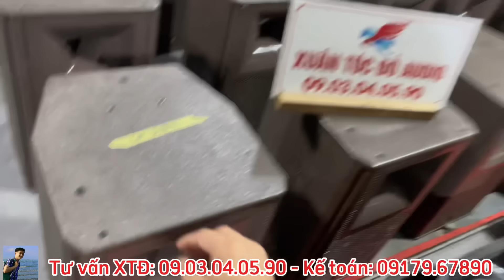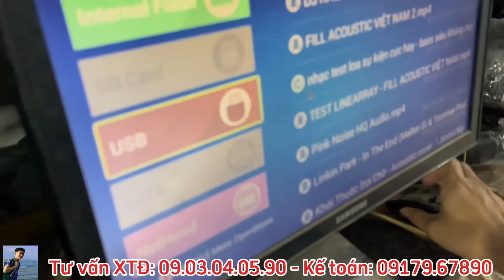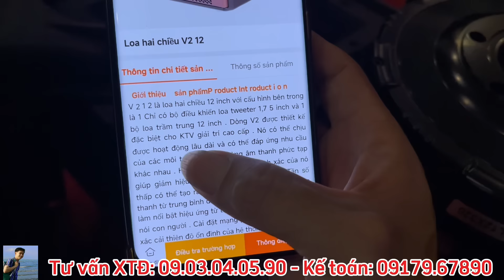Lắp thêm LỌC XÌ thì bộ dàn karaoke có hay hơn không?... Và cái kết bất ngờ!...